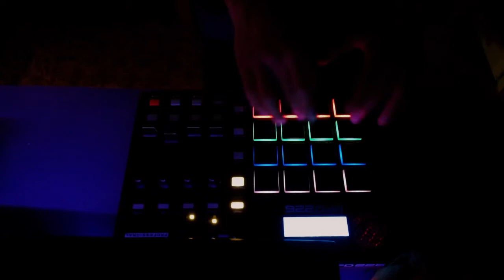Jamming on akai MPD 226